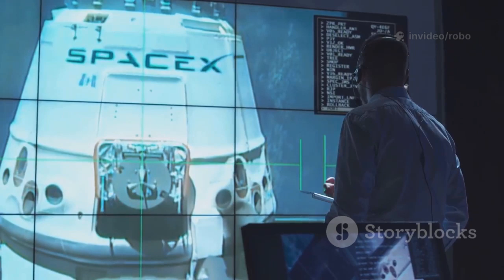Elon Musk Revealed Starship Catching Plan After Flight 11’s Success — Sooner Than You Think!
After the success of Starship Flight 11, Elon Musk has unveiled SpaceX’s bold next step — catching Starship midair with the Mechazilla tower. Musk’s surprising “springtime” hint suggests this historic milestone could happen as early as 2026, possibly during Flight 13. With the V3 upgrades, improved Raptor engines, and advanced tower systems, SpaceX is closer than ever to achieving full reusability. However, challenges remain with the heat shield and fuel tank integrity. If successful, this could mark the beginning of a new era in rocket recovery and space exploration.